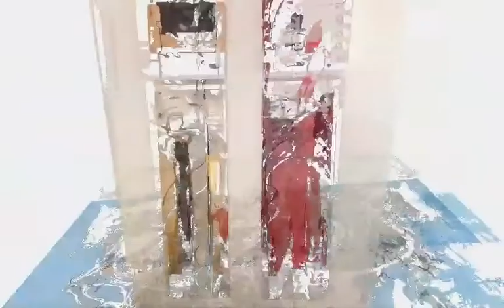Eduardo Agelvis-Large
Eduardo Agelvis (1955, Caracas, Venezuela) is an established painter based in Venezuela's capital city. His work is produced through experimental combinations of figurative shapes and diverse textures and colors.
In his large-scale paintings, Agelvis fuses refined and stylized drawings with a variety of materials, such as oil paints, chalk, varnishes, earth, rust, and glue, among others, to create shiny and often luxuriant surfaces defined by their vibrant palette.
Agelvis took art courses for a period of nearly twenty years, first studying drawing with renowned Venezuelan artist and caricaturist Pedro León Zapata, before advancing to other drawing techniques at the Architecture Faculty of the Central University of Venezuela and then progressing to studying color and light in painting in Cleveland, Ohio.
His work has been exhibited in galleries across the world since the 1980s, and his resumé features shows in Italy, Romania, United States, France, Spain and Sweden.

Agelvis is an artist volunteer, for the Embracing Art Volunteer Team is Greenwich CT